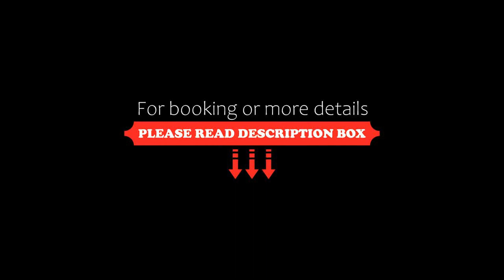Nyakigláb Villa, Szegi, Hungary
About Property:
Featuring free WiFi and a barbecue, Nyakigláb Villa offers accommodation in Szegi, 50 km from Miskolctapolca. Free private parking is available on site.

You will find a coffee machine in the room. All rooms are fitted with a private bathroom. A TV is provided.

There is a shared kitchen at the property. The property can arrange grocery deliveries for a surcharge.

You can engage in various activities, such as cycling and fishing...
Property Type: Hotel
Address: 3918 Szegi, Alkotmány út 40., Hungary
Searching For
1. Nyakigláb Villa - Szegi - Hungary
2. Nyakigláb Villa - Szegi - Hungary Address
3. Nyakigláb Villa - Szegi - Hungary Rooms
4. Nyakigláb Villa - Szegi - Hungary Amenities
5. Nyakigláb Villa - Szegi - Hungary Offers and Deals
Audio Credit:
Track Title: Blank Slate
Artist: VYEN